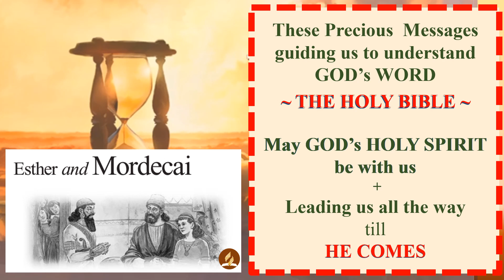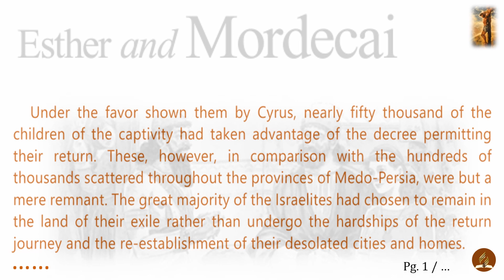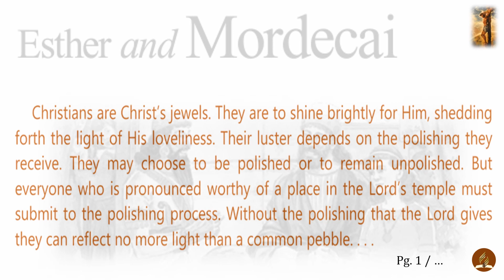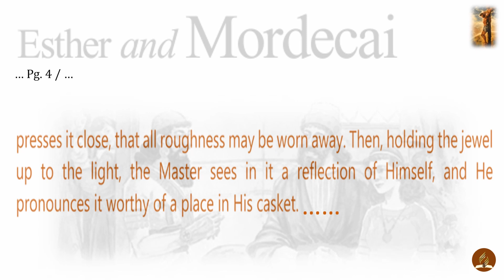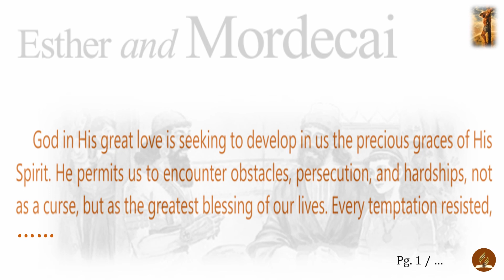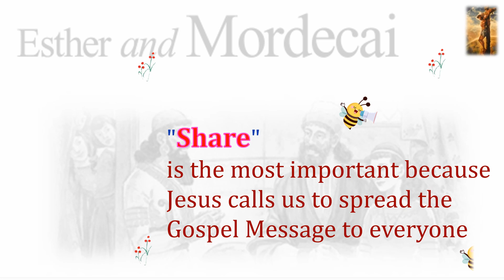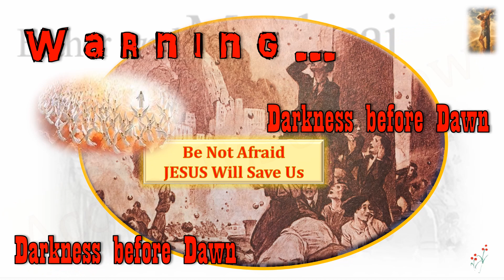🥀 Esther and Mordecai ( 1 of 6 ) God’s Mission My Mission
🥀 Christians are Christ’s Jewels.  They are to shine brightly for HIM, shedding forth the Light of HIS Loveliness. If without the polishing that The Lord gives, we can reflect no more light than a common pebble.